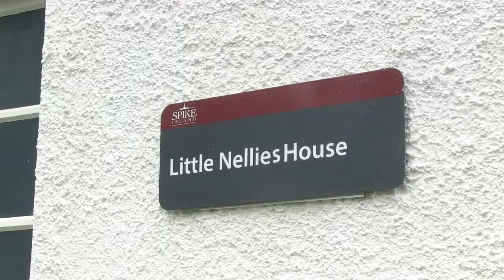Ghostcircle Trailer - Spike Island S3E10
Host and Creator - Karl Fallon
Assisstant Editor - Dave Fallon

Spike Island was Ireland's largest prison and bigger than Alcatraz in the USA. It was also called "Ireland's Hell" where prisoners were treated brutally in punishment blocks or held chained up in dungeons so black, that their faces were like coal and the no light was seen. Some went to Australia on convict ships, others have never left as Ghostcircle show with their EVP communications and mediumship.